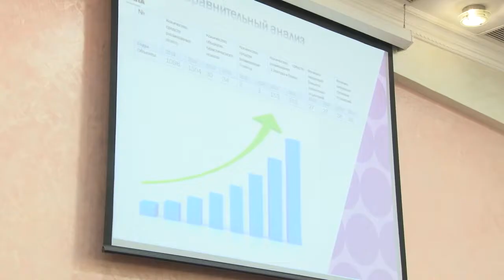В мэрии Анапы прошло заседание Совета по развитию курортов и туризма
Василий Швец предложил руководителям крупных санаториев города – курорта в открытой беседе обсудить перспективы развития отрасли. Спектр вопросов большой – от размера курортного сбора и борьбы с камкой до развития пляжных территорий и продвижения отдыха в Анапе в масштабах страны и даже за ее пределами .